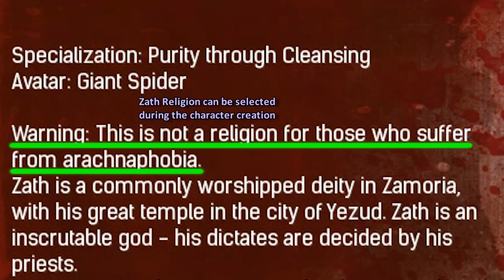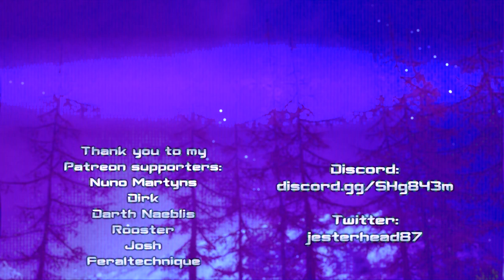Patch 2.4 - ZATH Religion And Avatar Showcase (Altars, Weapons, Armor, Summoning...) | CONAN EXILES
00:00 Intro
00:02 Getting Zath religion
00:40 Altars
02:17 Globe Of Yezud Orb
03:41 Spear
04:04 How to get Venom-purified Blood (Ritual Daggers)
04:46 Daggers
05:11 Religious Armor
05:48 Statue (Placeable)
06:04 Consumable (Zathite Bag)
06:23 Avatar of Zath